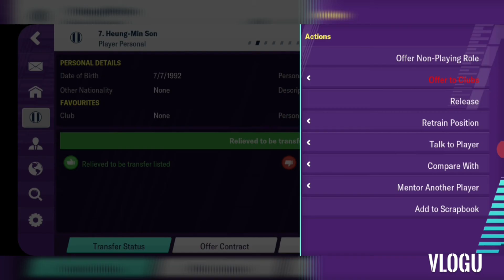Tottenham FM 20 Mobile Career Mode (17 Days of Greatness)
Second day guys.